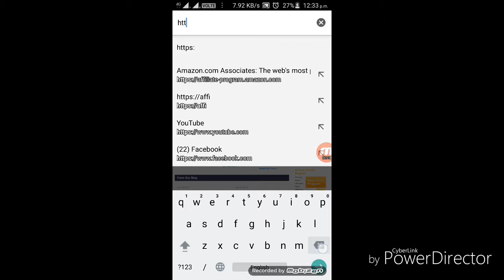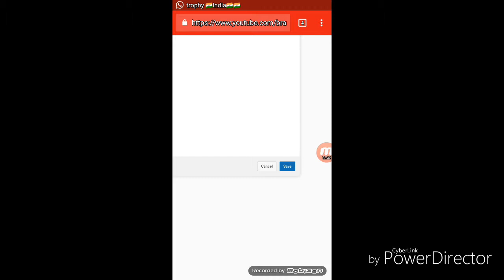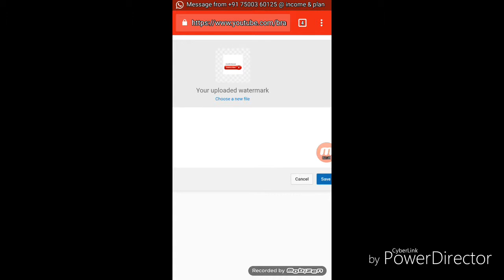How to add watermark in YouTube videos in mobile via moothi channel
how to add  watermark in YouTube videos